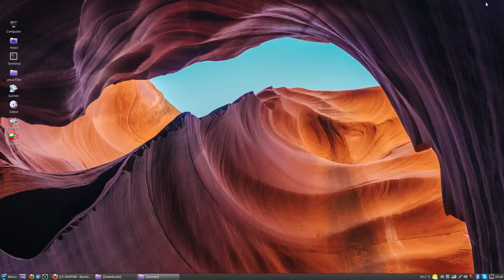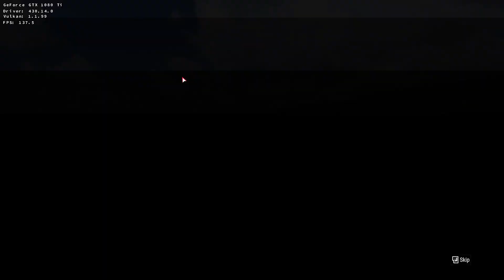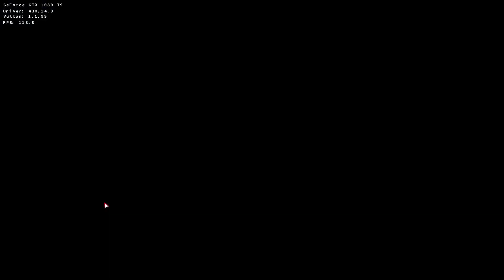DiRT Rally 2.0 DXVK Linux Mint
There isn't any stuttering, only when recording. This is on High settings and when not recording the game runs with ~150 FPS. Он Ultra it runs with ~90 FPS.